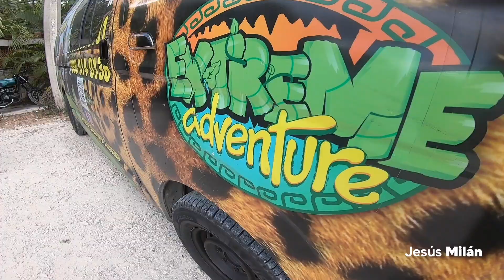✅ CANCÚN TOUR EXTREMO en RIVIERA MAYA 🔴 Snorkel, Tirolesas, ATV'S (Motos), Cenote y más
El tour Cancún Extremo es una actividad imperdible en la Riviera Maya, donde te lanzas de tirolesas, manejas una moto todo terreno, te refrescas en un cenote y también puedes hacer snorkel en la segunda barrera de arrecife más grande del mundo.  Conoce toda la información en este video.

COTIZA CUALQUIER TOUR, HOSPEDAJE Y/O ACTIVIDAD CON LA AGENCIA:
O envía un whats al: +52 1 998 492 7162

PRECIOS
COMBO CANCÚN TOUR EXTREMO + SNORKEL
(Como lo viste en el video): $1740 MXN

CANCÚN TOUR EXTREMO SIN SNORKEL
- Desde Cancún o Puerto Morelos: $ 850 MXN
- Desde Playa del Carmen: $1,050 MXN

SNORKEL EN PUERTO MORELOS
Desde Cancún o Puerto Morelos: $ 890 MXN
Desde Playa del Carmen $ 1090 MXN

INGRESA AL GRUPO VIP DE VIAJEROS TIPS Y RECOMENDACIONES POR TIEMPO LIMITADO

Ayúdame a mejorar la calidad del contenido y conocer más lugares.

🏝 Plan Caribe Mx es una agencia de tours, viajes y experiencias 100% REAL, operada por locales y apoyando la economía local, con gente que vive en este destino, donde su principal objetivo es ayudar a los viajeros y turistas. SEGURA y AVALADA.